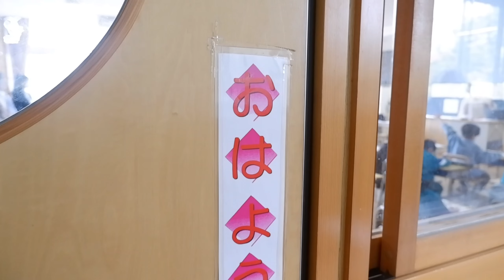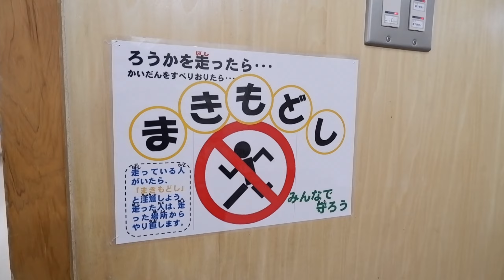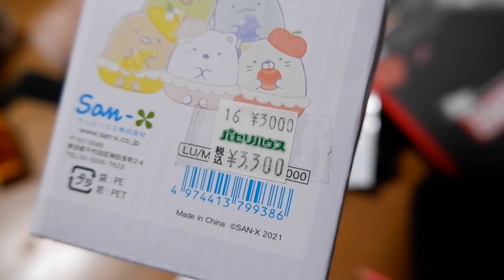Elementary in Japan: Jugyou Sankan 授業参観 — Meet & Observe 🇯🇵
jugyou sankan - school observation day
gakkyuu kondakai - parent-teacher consultation meeting

🤱 about me
hi! My name is Mae, also known as “Mama Takida” I’m a mother of 3 wonderful children living in Japan 🇯🇵

🌸 in this channel i’ll be sharing videos about some chunks of my life as a mom and everything that goes with it like my routines, educational stuff  for kids here in Japan, grocery shopping + hauls, some tips and product reviews, and more.